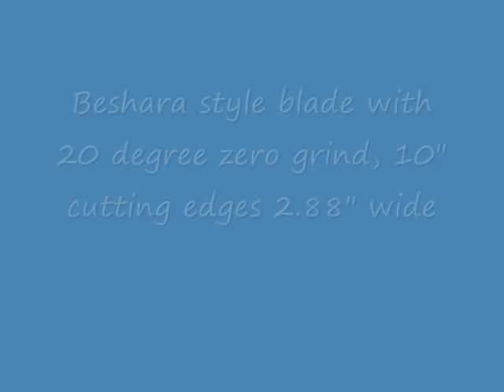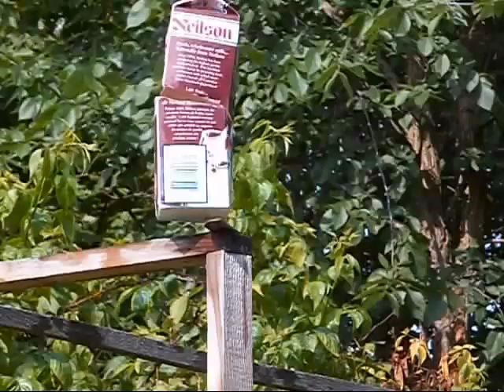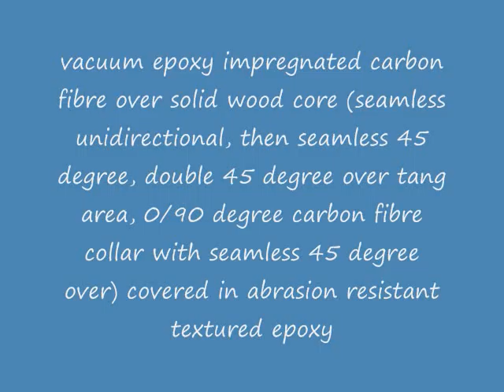spear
titanium and carbon fiber spear, test and quick tour of lightweight bear defence